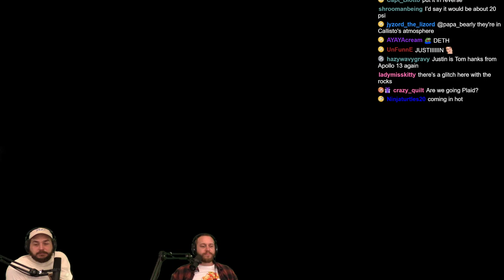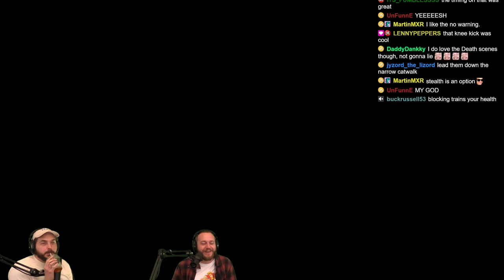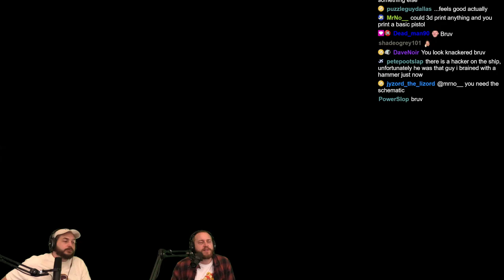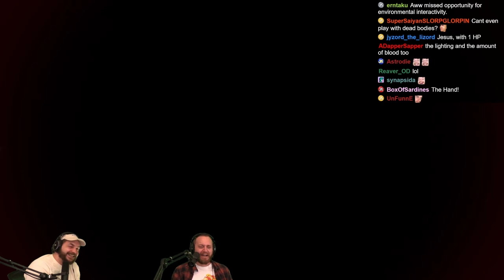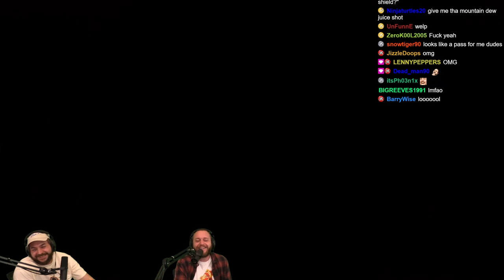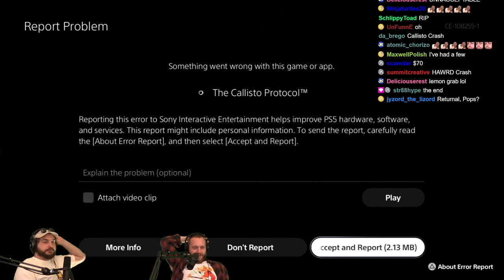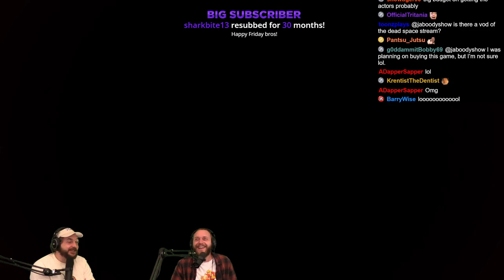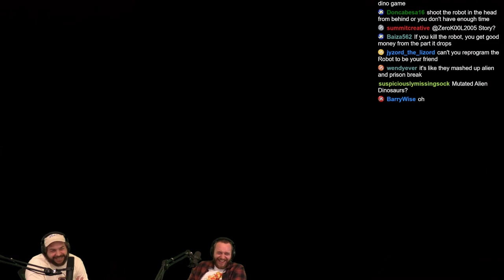Callisto Protocol: How Bad Can It Be?!